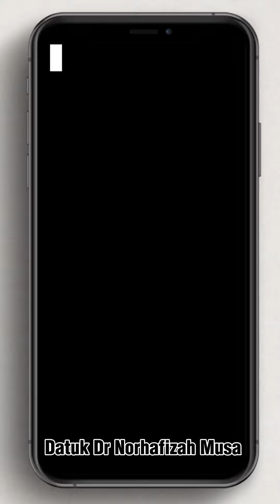HATI-HATI - Allah Tak PANDANG Pada Isteri Yang…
Ustazah Datuk Dr Norhafizah Musa. HATI-HATI - Allah Tak PANDANG Pada Isteri Yang…